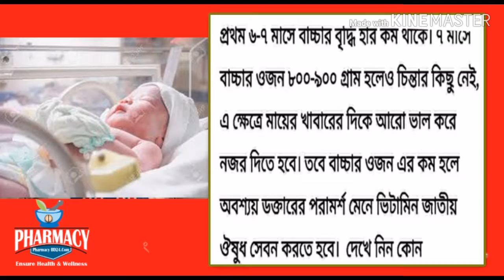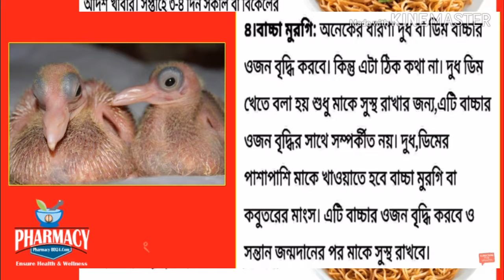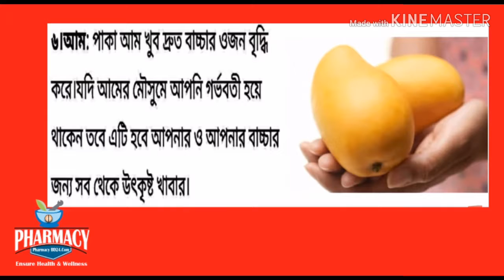গর্ভাবস্থায় কি খেলে বাচ্চার ওজন বাড়ে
গর্ভাবস্থায় কি ধরনের খাবার খেলে বাচ্চার ওজন বাড়ে। বাচ্চা তাড়াতাড়ি বড় হবে।